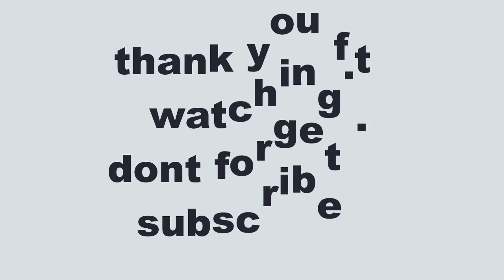who are The Kinks music band?